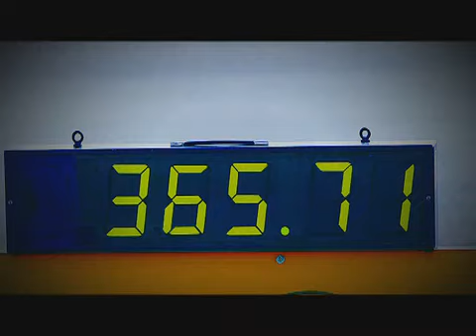Nardo Highspeed testing - BRABUS Rocket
365,7 km/h in a four door limousine with 750 hp and 1.350 Nm of torque - High speed testing in Nardó, Italy.